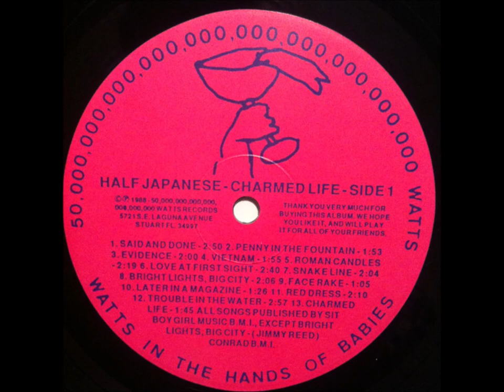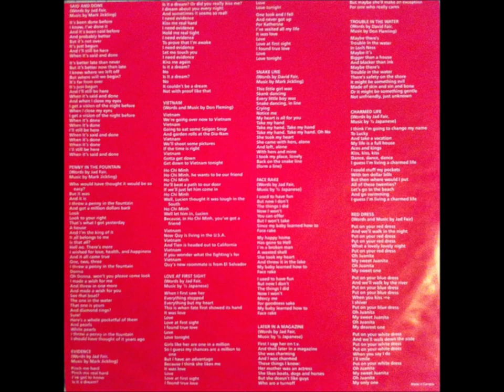A10-Half Japanese- Later in a Magazine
Half Japanese – Charmed Life
Label: Paperhouse Records – PAPCD16
Format:
Country: UK & Europe
Released: 1993
Genre: Rock
Style: Indie Rock
1  Said And Done 2:52
2  Penny In The Fountain 1:59
3  Evidence 2:05
4  Vietnam 2:00
5  Roman Candles 2:23
6  Love At First Sight 2:42
7  Snake Line 2:09
8  Bright Lights, Big City 2:10
9  Face Rake 0:59
10  Later In A Magazine 1:29
11  Red Dress 2:17
12  Charmed Life 1:48
13  Day And Night 2:52
14  1,000,000,000 Kisses 1:56
15  Terminator 1:58
16  I'll Change My Style 2:18
17  Charmed Life 2:00
18  Trouble In The Water 3:00
19  Miracles Happen Every Day 2:20
20  Fortunate 2:05
21  Poetic License 2:09
22  Day And Night 3:52
23  1,000,000,000 Kisses 2:06
24  Madonna Nude 1:36
25  I'll Change My Style 2:33
26  George Steel 1:56
27  Real Good Time 8:53
28  How Many More Years 2:11
29  King Kong Bundy 1:52
30  Something New In The Ring 1:14
31  Terminator 1:55
Distributed By – RTM (2)
Marketed By – Rough Trade Records GmbH – RTD 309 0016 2
Drums – Jay Spiegel
Guitar – John Moremen
Guitar, Bass – Mark Jickling
Harmonica, Guitar – David Fair
Layout – Jad Fair, Renee Reyes
Mixed By – Half Japanese*, Don Zientara
Music By – Half Japanese* (tracks: 6, 9, 10, 12, 14, 17, 20, 21, 26, 28 to 30), Don Fleming (tracks: 4, 15, 18), Mark Jickling (tracks: 1 to 3, 7, 15, 22, 31)
Recorded By – Don Zientara
Saxophone – John Dreyfuss
Vocals – Lynn Buchanan, Margie Moremen
Vocals, Guitar – Don Fleming, Jad Fair                                                                                                                                  AND                                                                                                                                 Half Japanese* – Charmed Life
Label: 50,000,000,000,000,000,000,000,000,000,000 Watts Records – HJ5
Format:
Vinyl, LP, Album
Country: US
Released: 1988
Genre: Rock
Style: Indie Rock
A1  Said And Done
Words By – Jad Fair
2:50
A2  Penny In The Fountain
1:53
A3  Evidence
2:00
A4  Vietnam
Words By, Music By – Don Fleming
1:55
A5  Roman Candles
Words By – Jad Fair, Rick Dreyfuss
2:19
A6  Love At First Sight
2:40
A7  Snake Line
Words By – David Fair
2:04
A8  Bright Lights, Big City
Written-By – Jimmy Reed
2:06
A9  Face Rake
1:05
A10  Later In A Magazine
1:26
A11  Red Dress
Words By, Music By – Jad Fair
2:10
A12  Trouble In The Water
2:57
A13  Charmed Life
1:45
B1  Day And Night
2:48
B2  One Million Kisses
1:53
B3  Miracles Happen Every Day
2:15
B4  Terminator 1:57
B5  I'll Change My Style
Written-By – Parker*, Villa*
2:14
B6  Fortunate
2:00
B7  Real Cool Time
Written-By – The Stooges
8:54
B8  Poetic License
2:07 Also my other channel